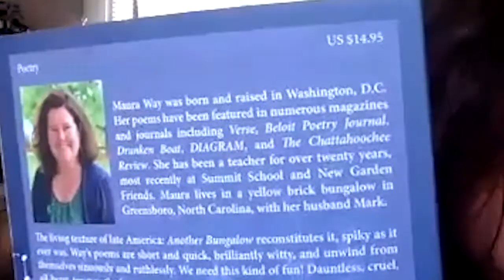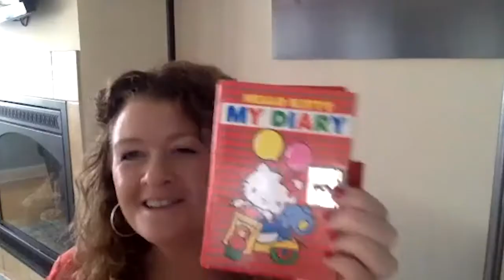Quarantimes Episode Four: First Day of Zoom High School (Teacher Edition)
Quarantimes is a series of interviews conducted in isolation that focus on spreading positivity and fun vibes yk.
Today we talked to teachers!
Created by Olivia Crowell and Jaclyn Lore-Edwards